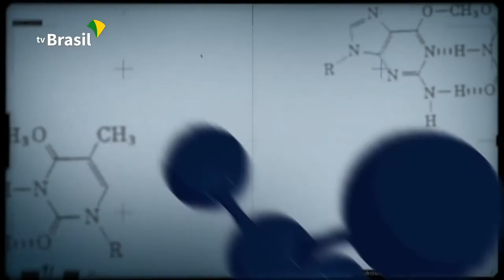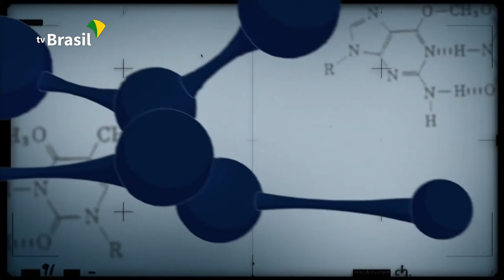Melhoramento genético da cenoura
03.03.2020 - O Conexão Ciência recebe o pesquisador Agnaldo Carvalho para explicar como a Embrapa tem trabalhado pelo melhoramento genético das cenouras.